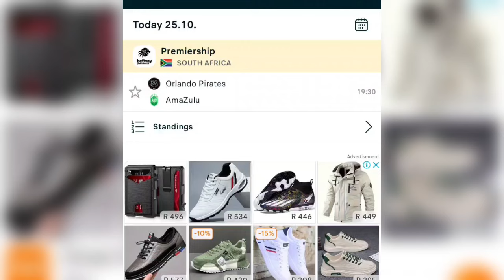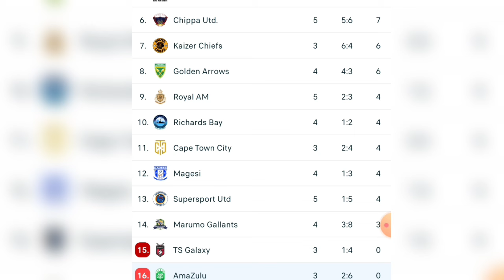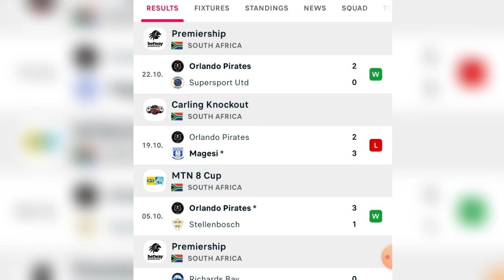Orlando Pirates Vs AmaZulu Live Match Today - BETWAYPREMIERSHIP MATCH LIVE UPDATE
Match Fixtures Today Orlando Pirates vs AmaZulu FC Betway Premiership 2024/25
Match Preview Orlando Pirates vs AmaZulu FC Betway Premiership 2024/25
Head To Head Orlando Pirates vs AmaZulu FC Betway Premiership 2024/25
Score Predictions Orlando Pirates vs AmaZulu FC Betway Premiership 2024/25
Live Score Orlando Pirates vs AmaZulu FC Betway Premiership 2024/25
Info Live Orlando Pirates vs AmaZulu FC Betway Premiership 2024/25
Highlights Orlando Pirates vs AmaZulu FC Betway Premiership 2024/25
DStv Premiership 2024